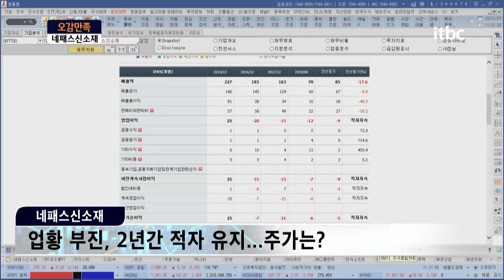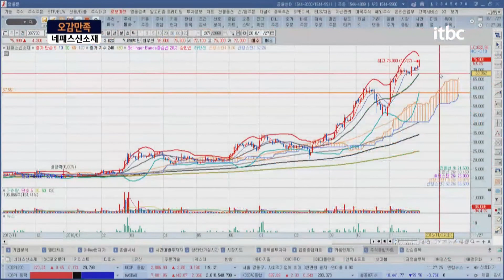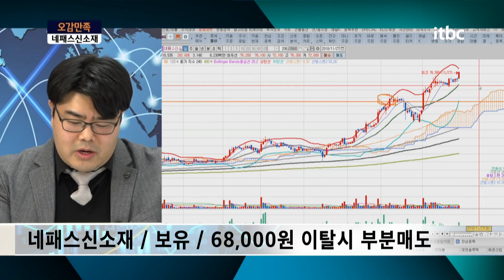네패스신소재! 신고가차트의 주식은 언제 팔아야할까요? 역대신고가차트를 달리고 있는 종목 / 오감만족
오늘은 방탄관련주로 알려져 급상승한 엔터주, '키이스트'와
연일 신고가를 갱신하고 있는 반도체 부품주, '네패스신소재'
그리고 경협주의 상승흐름을 인수합병으로 인한 거래정지로 받지 못해
시장 참여자들의 안타까움을 자아냈던 'HDC'에 대해 알아봅니다.

플러스 친구창에 '5감만족' 검색 후 종목명/매수가/비중과 함께 궁금하신점 올려주세요.